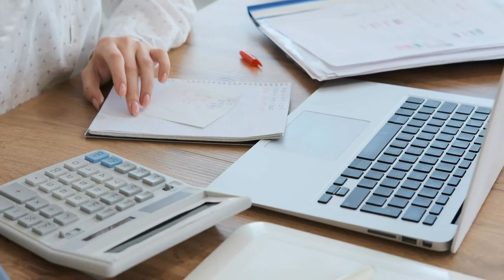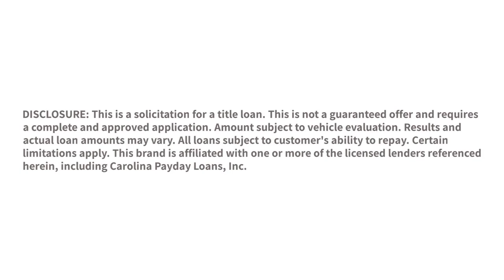🚀 Overcome Financial Roadblocks: Practical Solutions for Cash Flow Challenges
Struggling with cash flow issues can be incredibly stressful and disruptive to your financial well-being. In our insightful video, discover effective strategies to overcome financial roadblocks and regain control of your finances!

🔍 Key Insights:

Identify common causes of financial difficulties and learn proactive steps to mitigate them.
Understand the impact of cash flow interruptions on your credit report and overall financial health.
Explore actionable solutions to address immediate cash needs and prevent future financial crises.
💡 Empower Yourself Financially! Our expert insights and practical tips offer invaluable guidance to navigate challenging financial situations with confidence.

💸 Need Fast Cash Today? Carolina Title Loans Inc. provides hassle-free solutions to meet your urgent financial needs.

Don't let financial roadblocks derail your plans and aspirations. Watch our video now and discover actionable strategies to overcome cash flow challenges and achieve financial stability!

Need money now? and fill out a free online form or call to get the fast cash you need today!

Follow us and keep in touch!

Chapters:

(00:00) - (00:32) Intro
(00:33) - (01:12) 3 Distinct Culprits
(01:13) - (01:36) Cash Flow Issues
(01:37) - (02:24) Apply For A Title Loan
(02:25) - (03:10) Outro